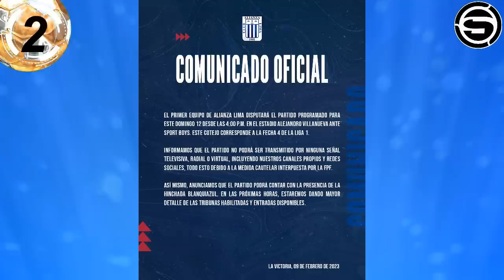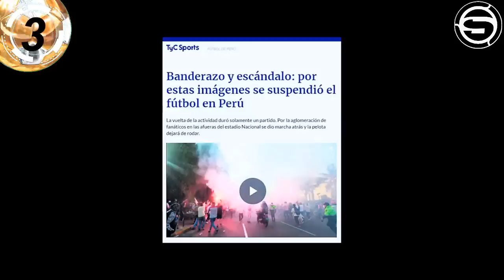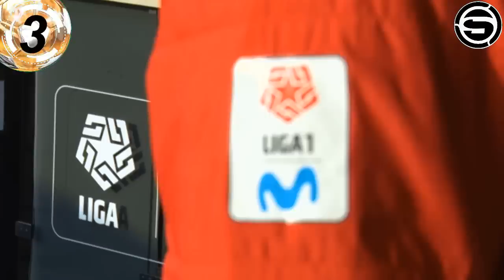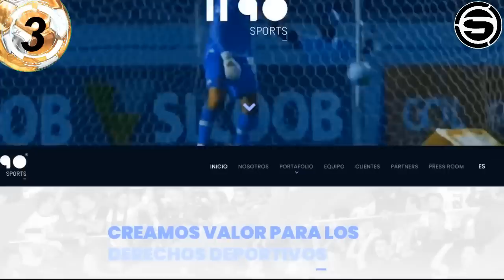QUIÉN PASA ALIANZA v BOYS! DIRECTV? GOLPERU? LIGA 1 PLAY? LOZANO INVESTIGADO! CUEVA con PERÚ? GARECA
Te traemos la información porqué no podrían pasar el partido de Alianza Lima vs Sport Boys, DirecTV, GOLPERU, la Liga 1 Play, Agustín Lozano y la FPF son investigadas por la Fiscalía de la Nación y el Congreso de la República, Christian Cueva se proyecta a jugar con la Selección Peruana, habló Ricardo Gareca y otras noticias del futbol peruano en titulares.